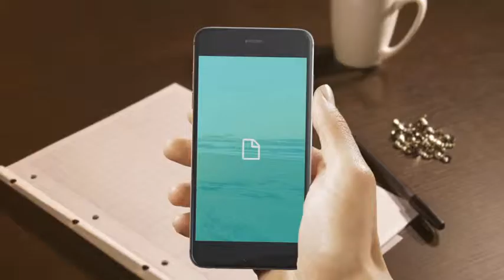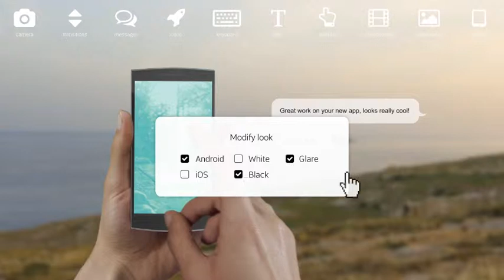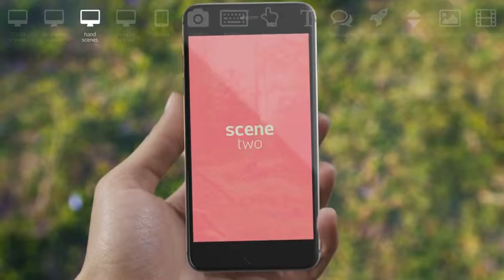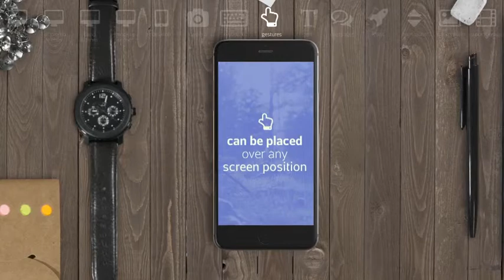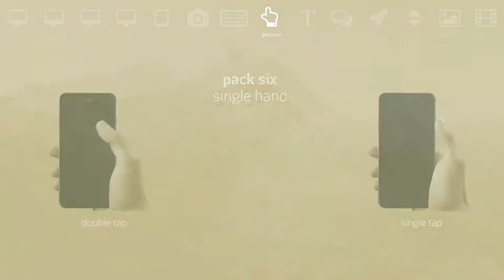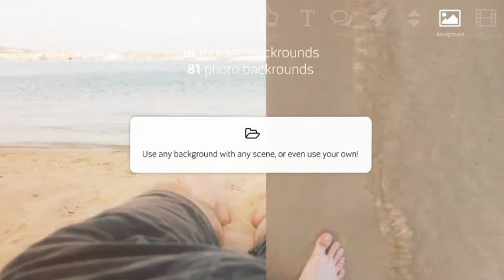Ultimate App Promo Toolkit - After Effects Template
DESCRIPTION
The Ultimate App Promo Toolkit is a complete app promo kit for both android and ios devices! You just released your new app and want to make it stand out. Choose the Ultimate App Promo toolkit and create your unique app promo presentation!

FEATURES
Both Android and iOS devices included.
Compatible with After Effects CS5 and above.
115 gestures
85 scenes
97 backgrounds
74 design elements
Over 350 elements
Completely modular!
Final output in up to 4K Ultra HD Resolution!
4K resolution; Full HD (1080p) and HD (720p) output comps are also included.
Use any duration with any scene. Background footage files are 20 seconds each, while stock footage files are 16 seconds.
Friendly interface.
Easy to follow 8 step video tutorial included.
Colour coded elements.